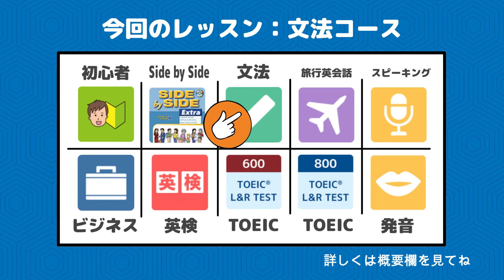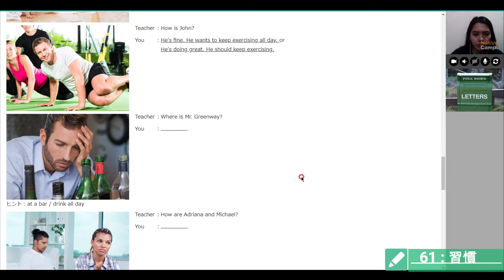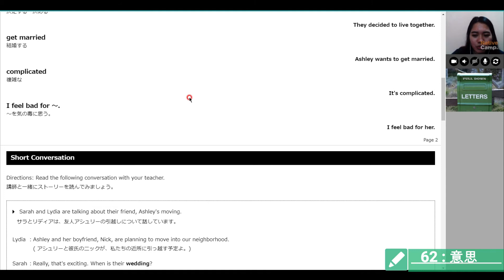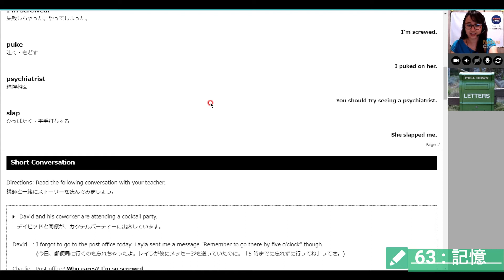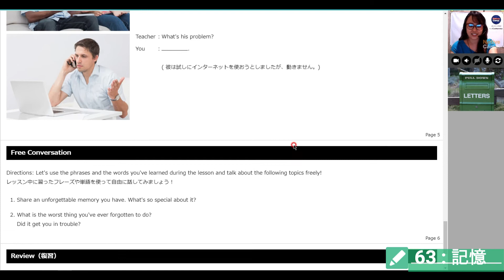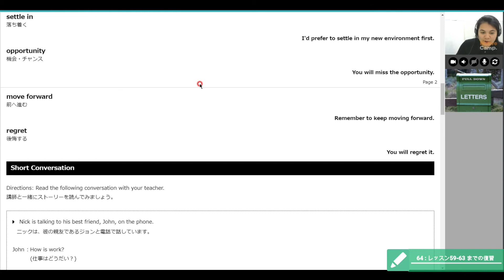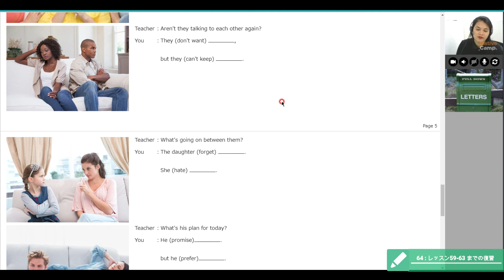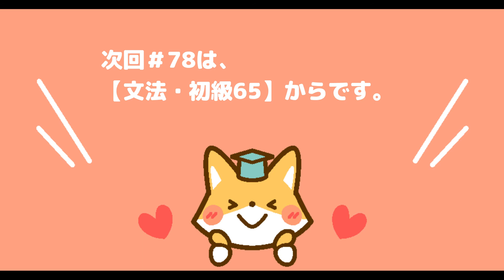オンライン英会話＃77【英文法初級】（習慣）「全レッスン受けるまで帰れません」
この動画では、「オンライン英会話【NativeCamp】の教材をすべてやるまで退会しません。」
というコンセプトのもとに、動画をアップしております。

今回、受講したレッスン
 【文法・初級】
61 : 習慣
62 : 意思
63 : 記憶
64 : レッスン59-63 までの復習

「目標としているレッスン内容」

【初心者コース 】22レッスン
【Side by Side 】304レッスン
【文法・初級コース】71レッスン
【文法・中級コース】65レッスン
【文法・上級コース】15レッスン
【旅行英会話1】10レッスン
【旅行英会話2】35レッスン
【ビジネス英会話・初級】25レッスン
【ビジネス英会話・中級】20レッスン
【ビジネス英会話・上級】20レッスン
【英検 2次試験対策コース】41レッスン
【TOEIC600コース】86レッスン
【TOEIC800コース】36レッスン
【発音コース】91レッスン

合計841レッスン

※この他にも、レッスンはたくさんありますが、
「帰れません」シリーズでは、上記の完全制覇を目指します。